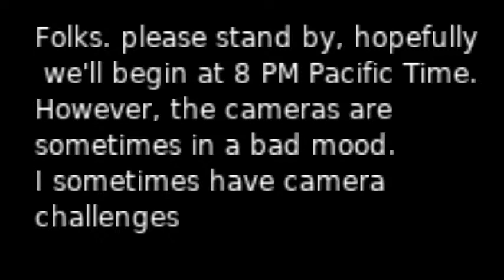Sewing A Bathing Suit